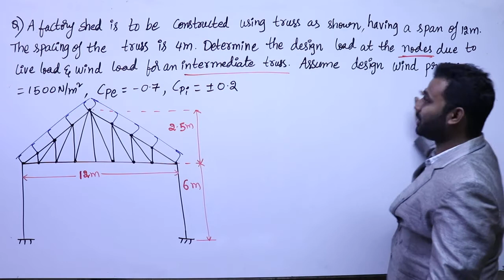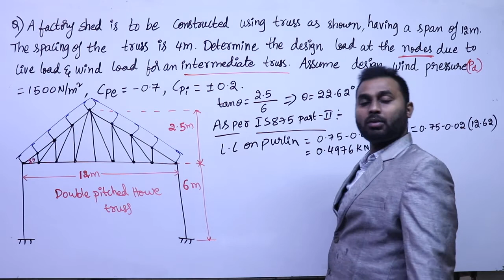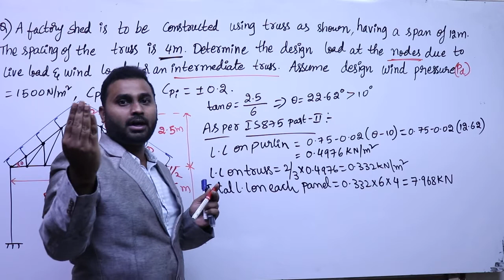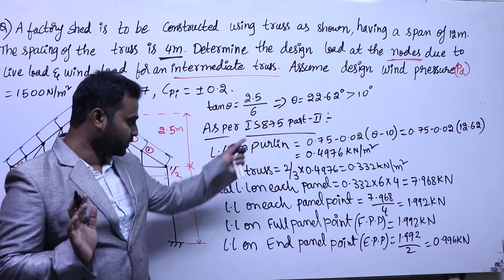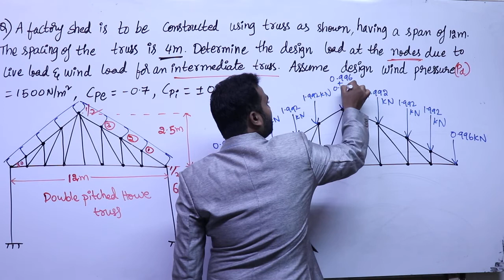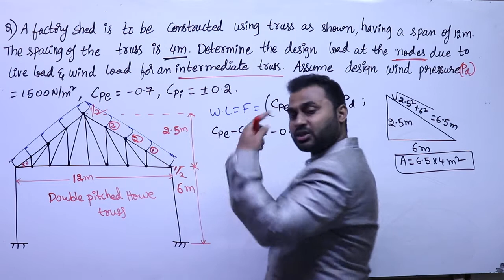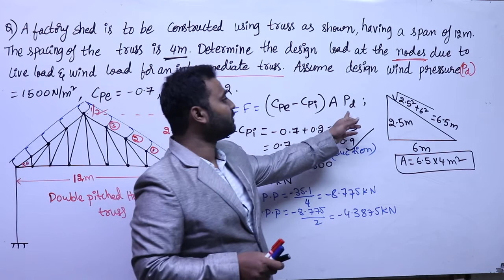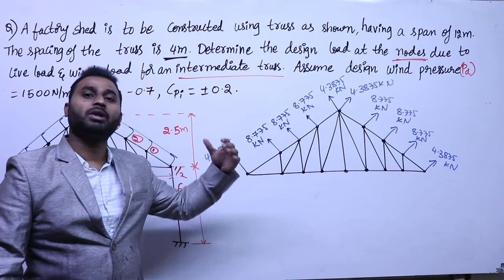Calculation of live & wind load on roof truss